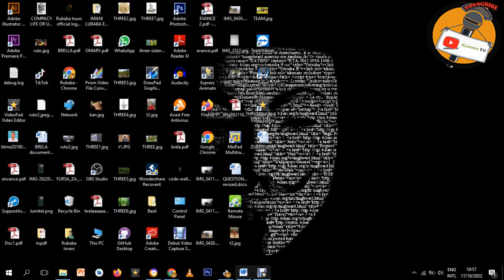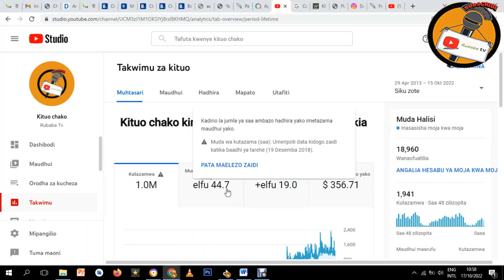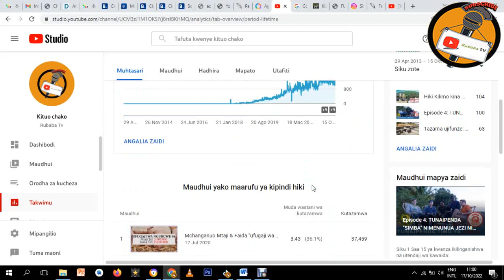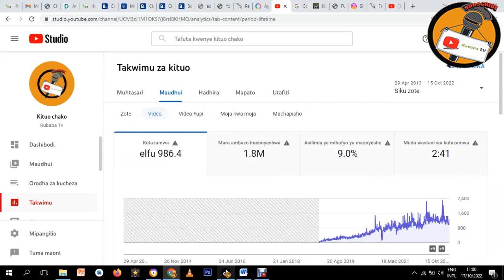KIASI CHA PESA niliyolipwa Kwa Views MILLION 1 YOUTUBE